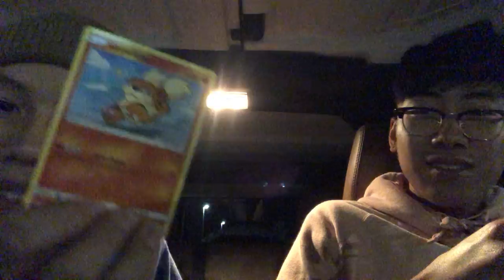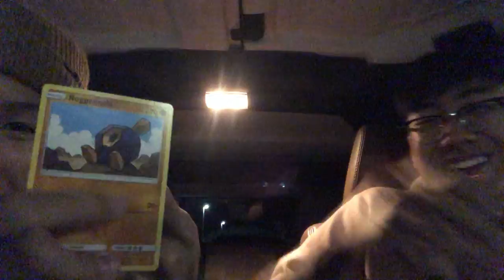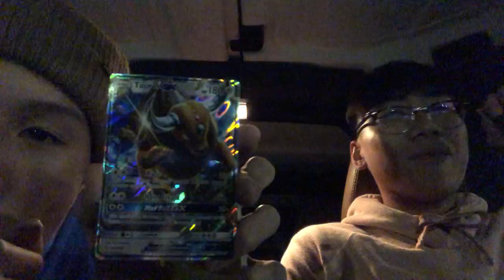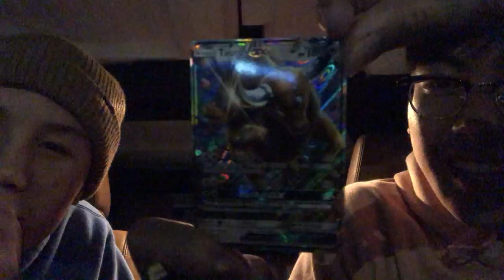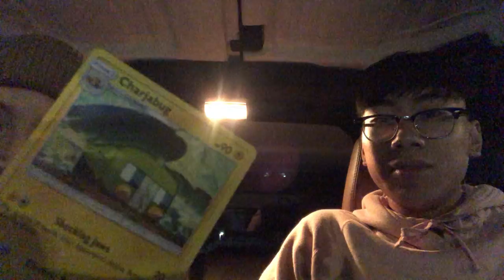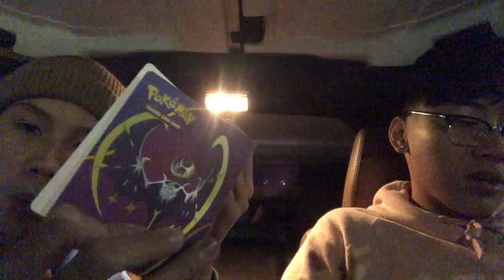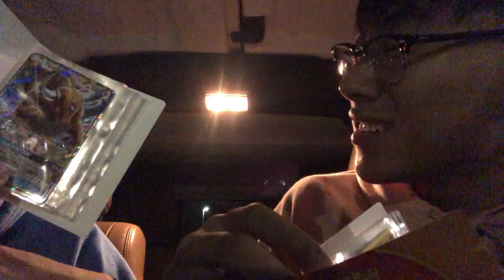pack opening part 2 (INSANE PULL)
like and sub hope u enjoyed ;)